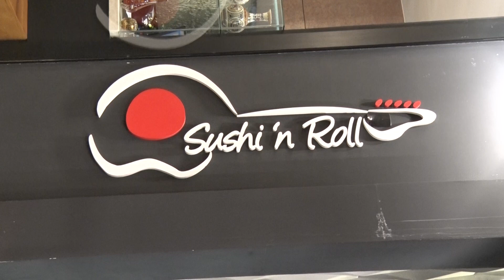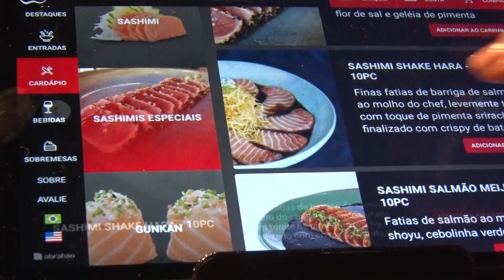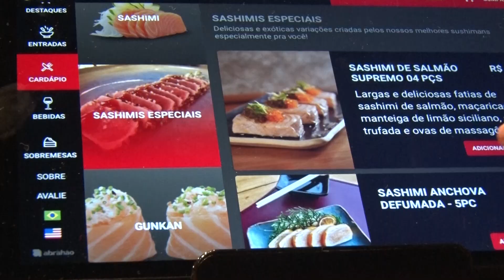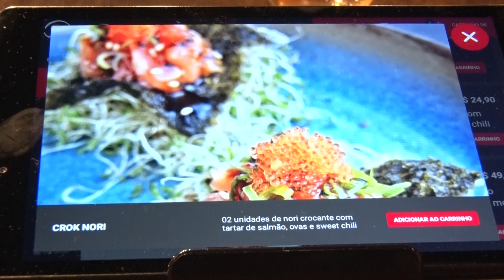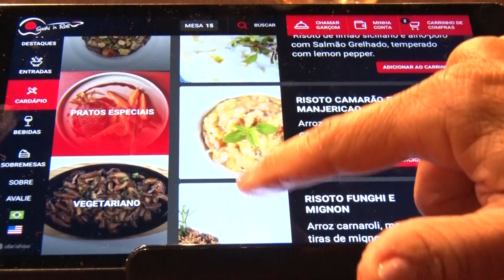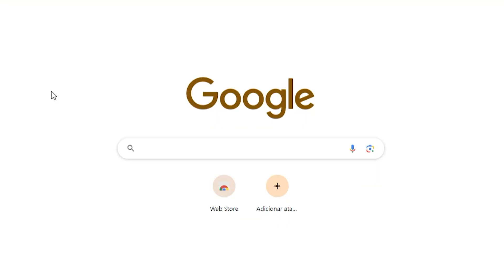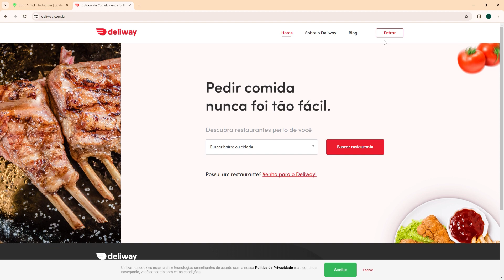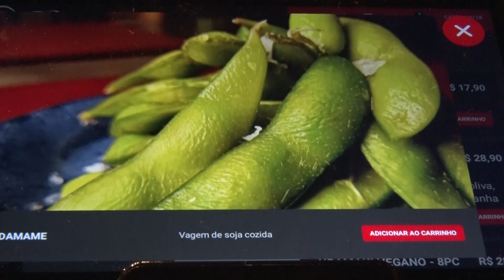Comida japonesa em Joinville é no Sushi ‘n Roll que acaba de lançar novo combo!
Comida japonesa em Joinville é no Sushi 'n Roll que acaba de lançar novo combo! Aliás, o melhor de todos, na minha opinião! Uma combinação de sabores perfeita! O restaurante também oferece local para eventos e o ambiente é muito aconchegante para um jantar de amigos.